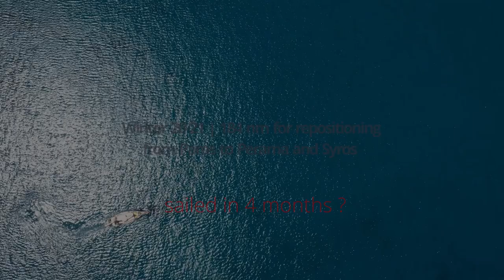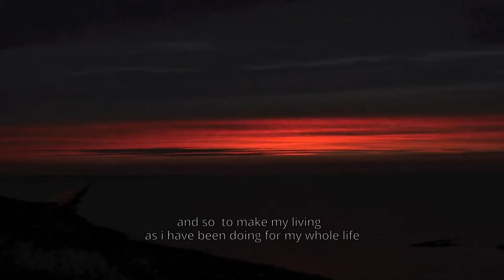Winter 20 21 Yin Yang Repositioning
Wondered what the Yin Yang went through this winter? Here is the sequel of our adventures up to day so come in and have a look.

Filmed between October 2020 to February 2021 between Paros Piraeus and Syros Greece while sailing the Aegean Sea.
Own video shooting except aerials with: GoPro 7 Black - Sony α series 6500 Own editing in Davinchi Resolve 16

Here is a good chance to express my thanks for all the wider and specific assistance through this tough times that without their input and support things would be different. Should you be not there for me, i would have faced even harder days so thank you all for your support in all aspects and levels (only listed per region):Yiannis and Dimitris Tziotis, Antonis Kritikos, Antonis Perantinos, Yiannis Agouros, Yiannis Ragousis, Kostas Triantafyllos and especially Christos Gaitanos - Paros
Makis Mavrikos (Tarsanas Yard), Kanaris Keramaris, Vangelis Georgiou, Elpis & Maria Roussou, Theodore & Soula Chalkia - Syros
George Mousseris /Manolis Trasanis/ Dinos Lemonis / Zacharias Karalogos /EIlias Grigoratos / Nikos Psallidas / Dimitris Pakos / Dimitris Tsoumas / Michalis Kapellos/ Vangellis Papanikolatos - Piraeus

Special thanks to George Tsiros

Special Thanks to my beloved sister Nancy Chalaris and my step brother George Karampelas for all their support.